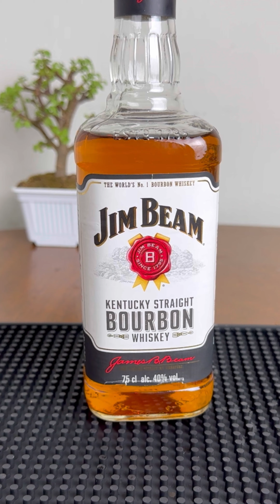COCTELES PENICILLIN Y GOLD RUSH. Aquí te enseño a preparar estas delicias preparadas con whisky.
PENICILLIN
- 60 ml o 2 oz de whisky escoces
- 7.5 ml o 1/4 oz de jarabe de miel.
- 7.5 ml o 1/4 oz de jarabe de jengibre.
- 22.5 ml o 3/4 oz de zumo de limon.
- 7.5 ml o 1/4 oz de whisky single malt.

GOLD RUSH
- 60 ml o 2 oz de whiskey bourbon.
- 22.5 ml o 3/4 oz de zumo de limon.
- 22.5 ml o 3/4 oz de jarabe de miel